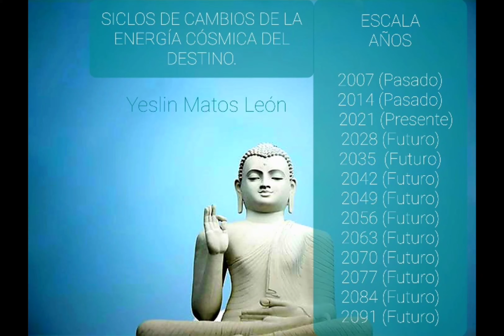Cómo funciona el Karma y el Dharma. La rueda del Destino.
Cada 7 años el destino de cada persona cambia, basado en sus 7 años de vidas anteriores. Depende de sus experiencias y aprendizajes en esta nueva etapa por los próximos 7 años vivirá el Dharma o el Karma.

💖Mi querida alma divina, bienvenido a mi canal. Si estás viendo este video es porque el Universo tiene un maravilloso mensaje directamente para ti. En el Universo las casualidades no existen, todo en la existencia tiene un propósito y está sincronizado.

💫Siempre recuerda que la mayor verdad es aquella que vibra con tu corazón y que todas las respuestas están en tu Alma, no dudes en creer en ti, solo tienes que mirar hacia dentro y las encontrarás.💫

💖Bendiciones infinitas. Namaste💖

Puedes encontrar mis libros en los siguientes enlaces:

1-)✍ El Alma en la Vida y la Muerte (Spanish Edition)

2-)✍ Más allá de la vida. Nirvana (Spanish Edition)

3-)✍ "Caminando sobre las aguas. Descubre tus dones espirituales." (Spanish Edition)

4-)✍ TRASCENDER DEL DOLOR AL AMOR (Spanish Edition)